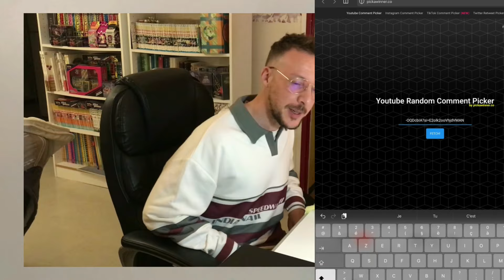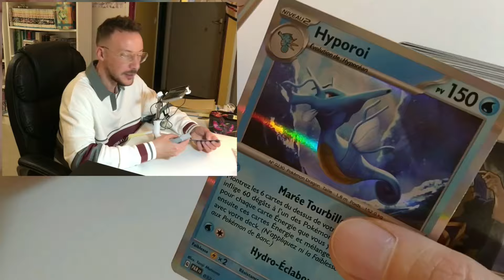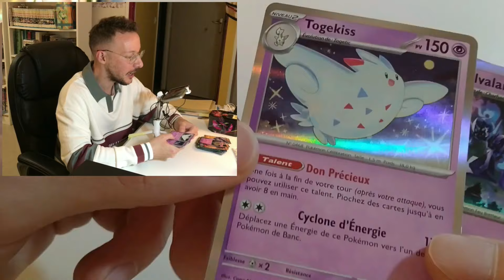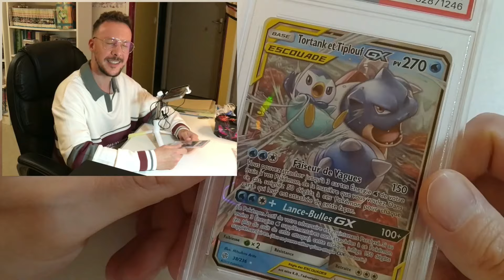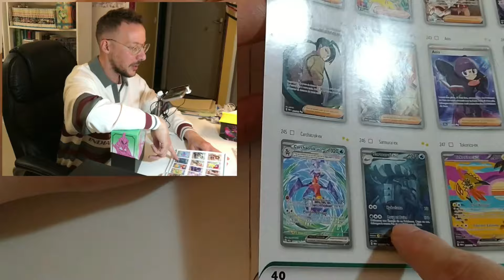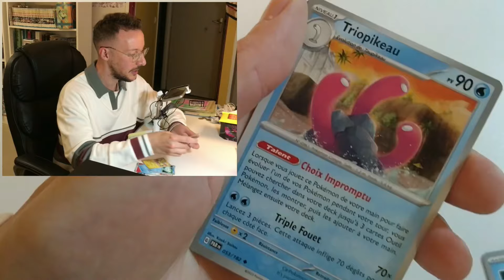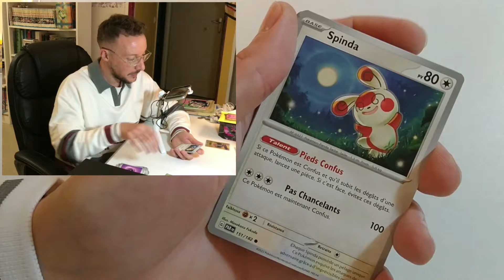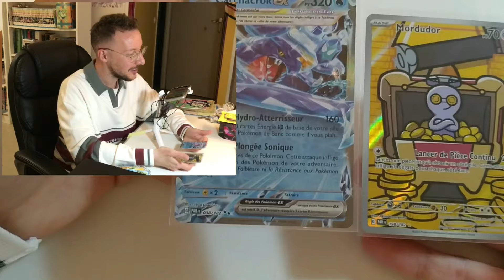Ouverture Pokémon: Cardmarket, GCC, ETB faille paradoxe, le début de la fin???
Tanguy tu dois me contacter avant mardi 12h, pour confirmer ta sélection, tu peux également passer ton tour au second comme tu as gagné la semaine passée, à très vite!